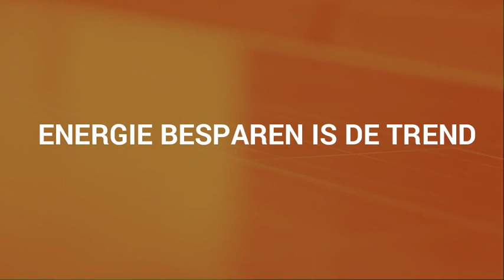EBS Energie efficientie en Renewable beurs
Bezoek van 8 tot en met 11 oktober de Energie efficientie en Renewable beurs op het Lalla Rookh complex.